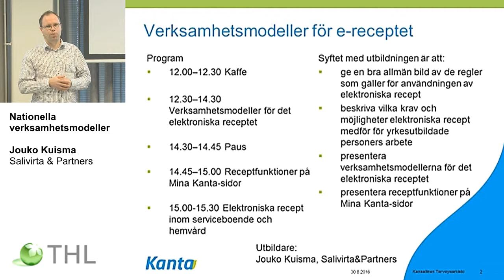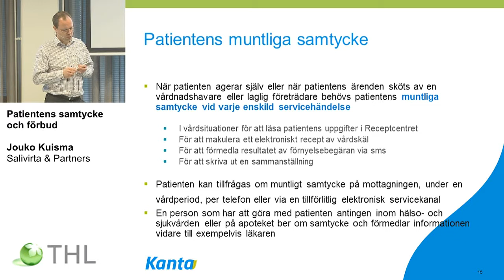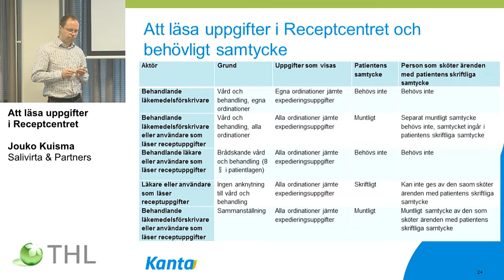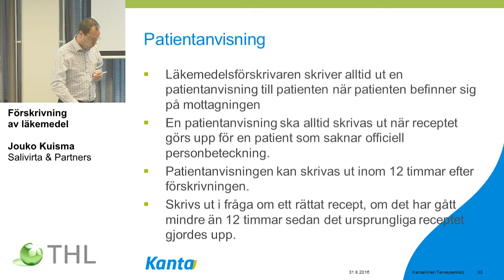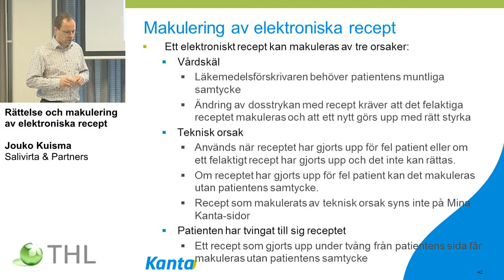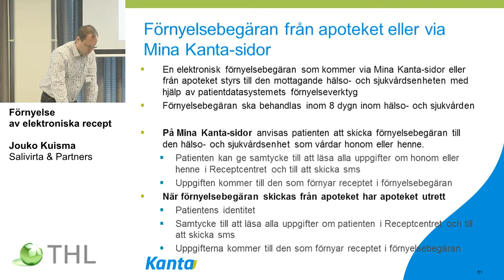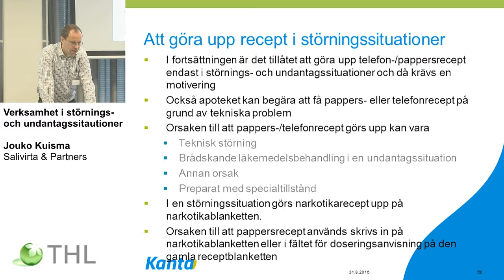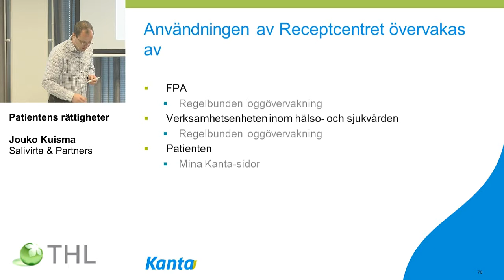Nationella verksamhetsmodeller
Jouko Kuisma
Salivirta & Partners